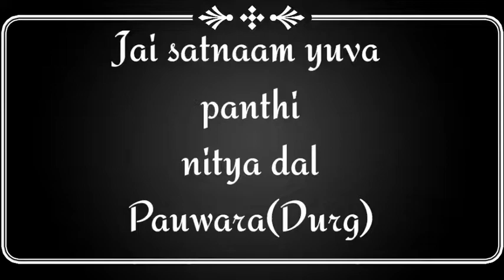Guru Ghasidas Jayanti 2020 | Jai satnaam panthi dal Pauwara|music O P Dewangan| Anand Boss Official